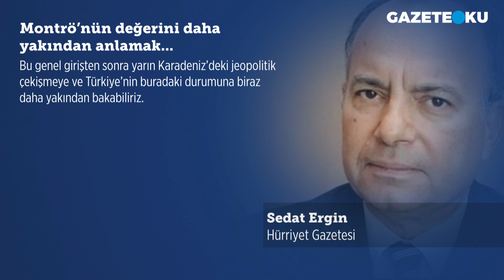MONTRÖ'NÜN DEĞERİNİ DAHA YAKINDAN ANLAMAK...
Geçen hafta Rusya’nın Ukrayna’yı işgalinin başlamasıyla patlak veren krizin uluslararası politika ve dünya kamuoyunun gündemine taşıdığı başlıklardan biri de Türkiye’nin Boğazlar üzerindeki kontrolünün hukuki çerçevesini çizen 1936 tarihli Montrö Sözleşmesi oldu.